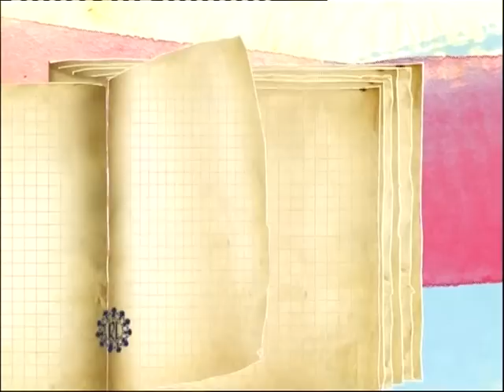Joy of Europe 2010 Albania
Gala koncert u Sava centru 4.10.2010